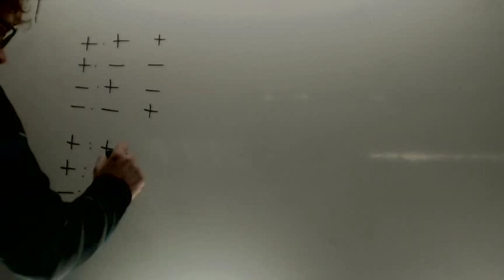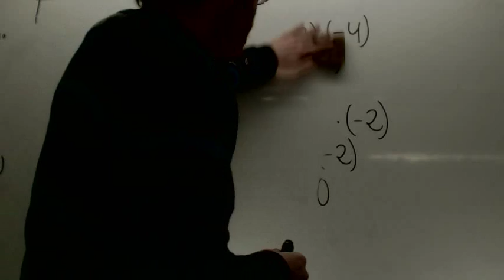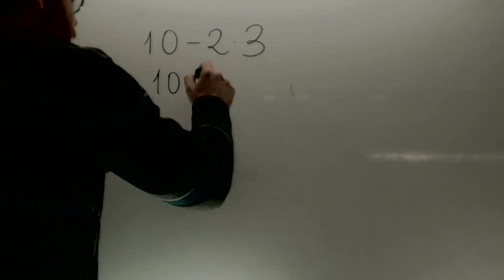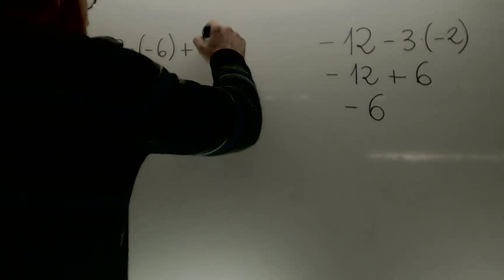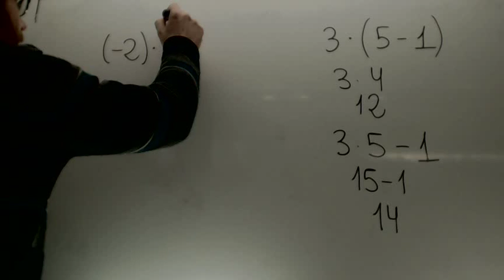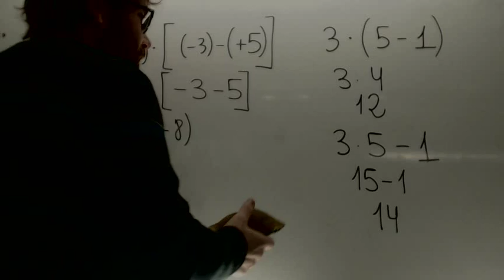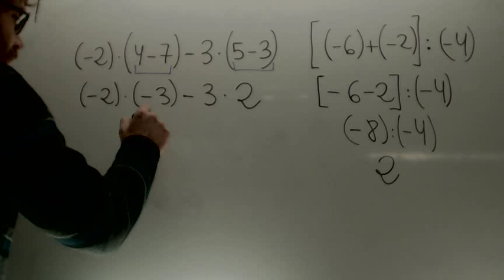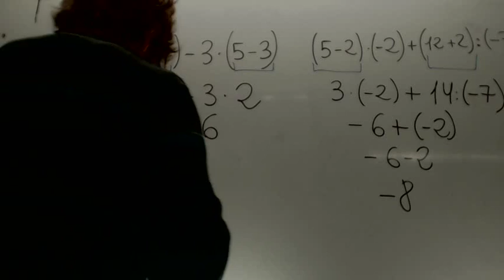Repaso enteros operaciones combinadas Matematicas 1º ESO Academia Usero Estepona